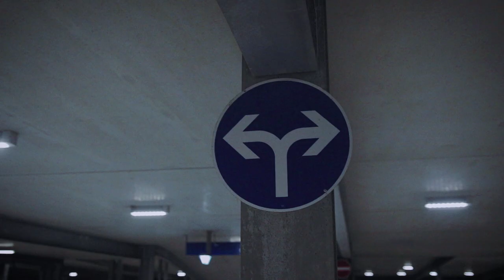Fitment MK3 | Bagged VW Golf 3 | TPProduction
| Fitment mk3 | Bagged VW Golf 3 |

Es war ein relativ spontaner Dreh, der sich allerdings wirklich gelohnt hat!

Fragen könnt ihr mir gerne in den Kommentaren stellen.

Ihr habt Interesse an einem Shooting?
Schreibt mir doch einfach eine Nachricht per Instagram oder YouTube direkt!